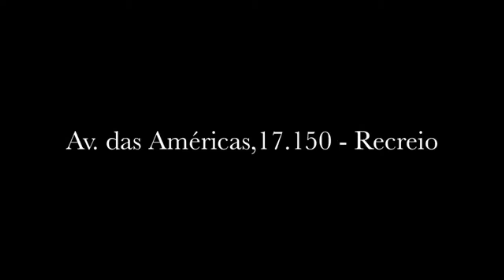A5 Offices Trailer